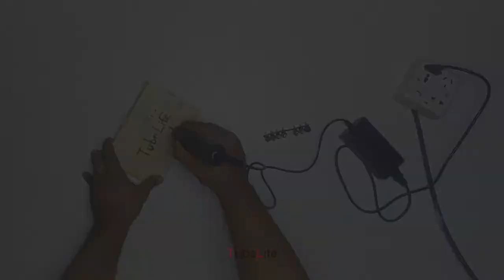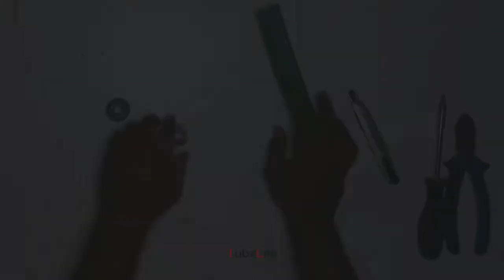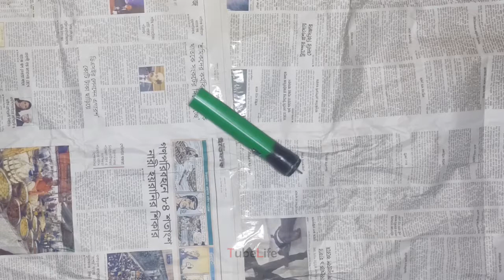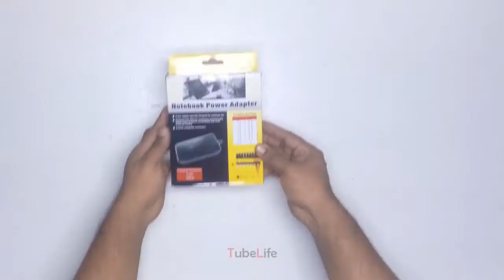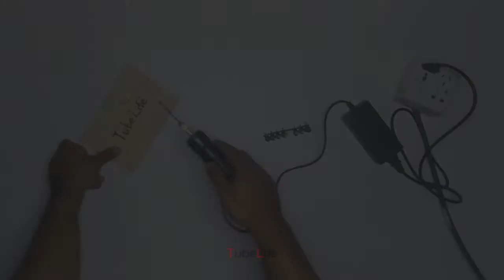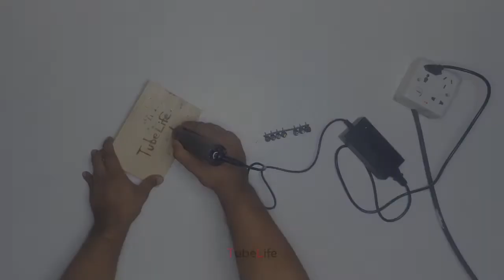How to Make a Mini Drill m/c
Hello everybody ! welcome you to my channel and in this video we are going to make Simple Drill Machine from an ordinary dc motor.